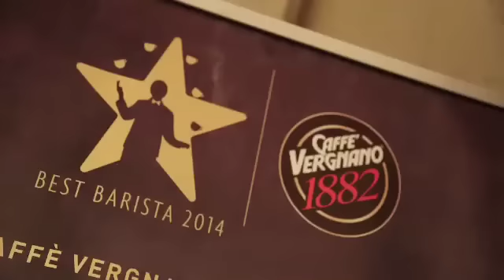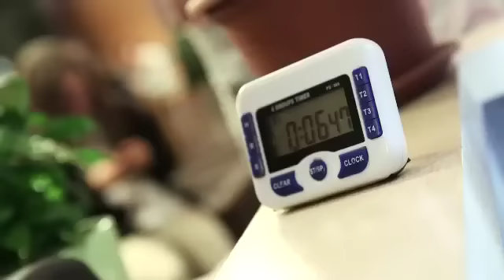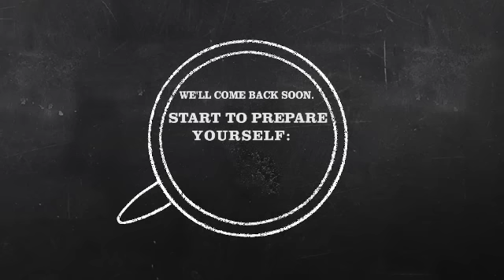Caffè Vergnano – Best Barista 2014, finale a Parigi / 2014 Best Barista final in Paris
L'appassionante gara tra i migliori baristi Caffè Vergnano elegge a Parigi il vincitore del 2014: IRUL CHOIUDIN!

The exciting competition with Caffè Vergnano’s best baristas announced the winner of the 2014 edition in Paris: IRUL CHOIUDIN!